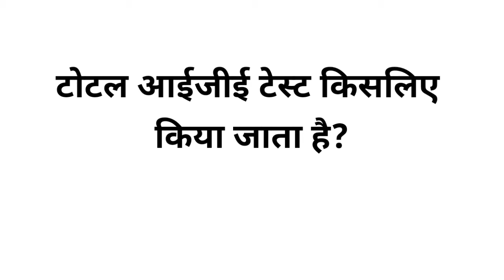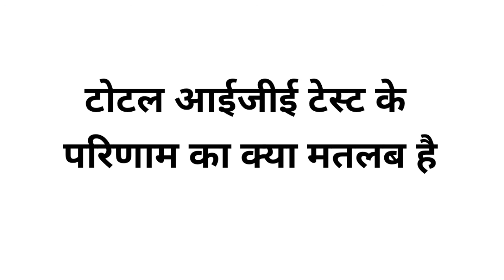High igE | High igE means in hindi | high ige levels in blood treatment | allergy test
High igE, High igE means in hindi, Symptoms of high igE.
SAMSUNG,A3,A5,A6,A7,J2,J5,J7,S5,S6,S7,59,A10,A20,A30,A50,A70